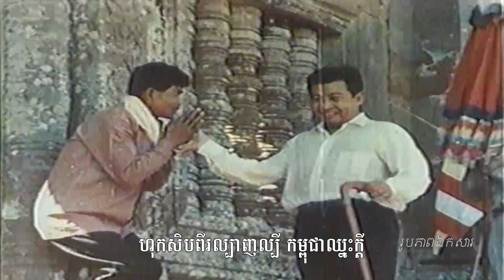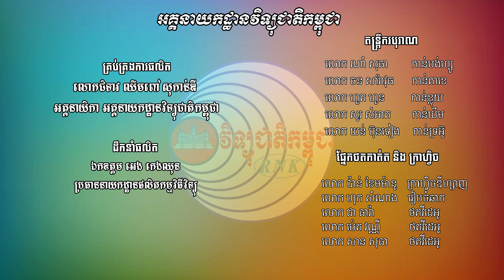បទ ៖ ព្រះវិហារខ្មែរអើយ | ខែមម៉ានូ + ផេង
លំនាំបទ ៖ រ៉ាំបាសៀម
ច្រៀងដោយ ៖ លោក កែប ផេង និង លោក ប៉ាន់ ខែមម៉ានូ
សម្រួលបទភ្លេង ៖ លោក រិន ធីរិទ្ធ
និពន្ធទំនុកច្រៀង ៖ លោក ដួង សុខគា
បច្ចេកទេសសំឡេង ៖ លោក រិន ធីរ៉ា
ដឹកនាំផលិត ៖ ឯកឧត្តម អេង កេងឈុន
ផលិតដោយ ៖ នាយកដ្ឋានផលិតកម្មវិធីវិទ្យុ នៃអគ្គនាយកដ្ឋានវិទ្យុជាតិកម្ពុជា